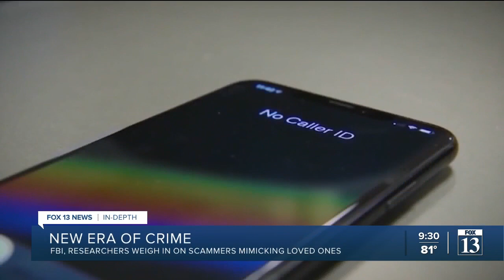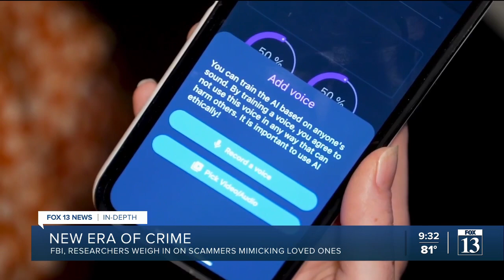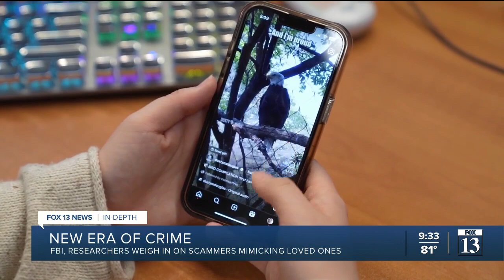Scammers now using A.I. to mimic voices on phone calls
Scammers are using new methods with artificial intelligence to trick unsuspecting victims on the phone into thinking their family members are on the other end of the line.